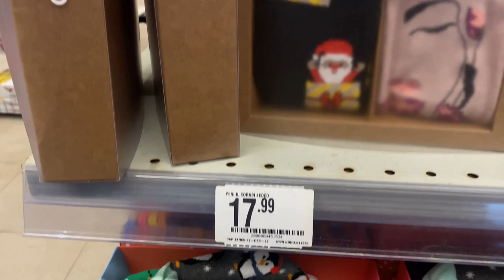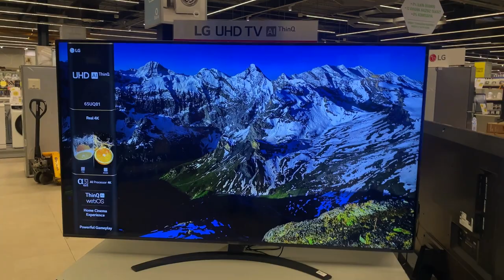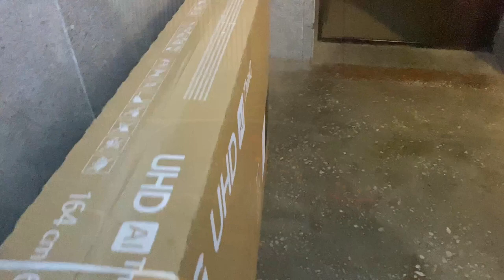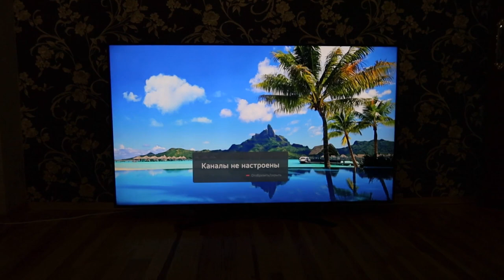ПОДАРОК МАМЕ НА НОВЫЙ ГОД 🎄 Vlog Ayka Emilly 🌸